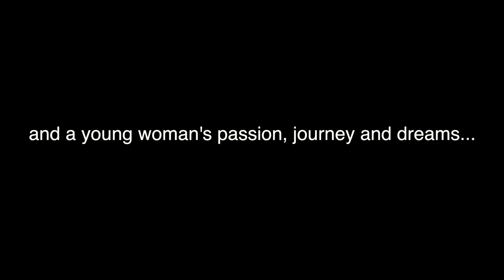UPAtv Presents: The Makers of "Off the Floor"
"Off the Floor" is a true story, a film that is being released to the public for the first time in the Manhattan Film Festival this June 29, 2014 at the Quad Cinema at 1:00 p.m. EST. Tickets are available for purchase

Interviewer:  Karina Rahardja
Camera:  Annemarie Davies
Produced by: United Pole Artists

Thank you to Matt and Katie for taking the time to tell us about their own journey.